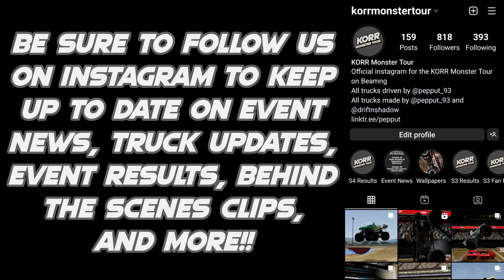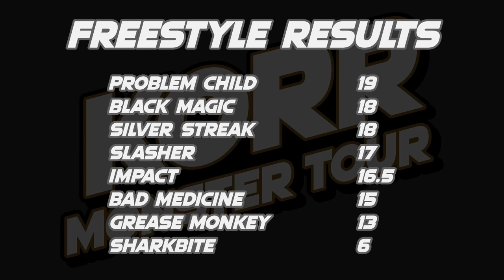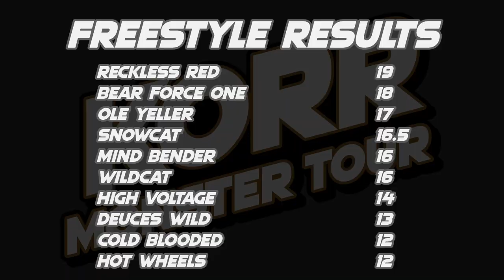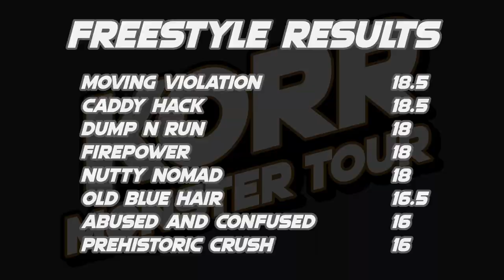KORR Monster Tour Season 4: Week 3 Freestyle